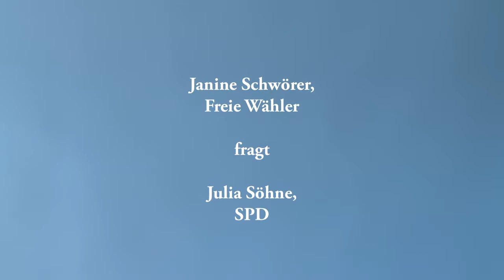Janine Schwörer (Freie Wähler ) fragt Julia Söhne (SPD)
12.05.14: Im Wahlkampf muss auch Zeit für persönliche Fragen sein, findet Janine Schwörer (Freie Wähler) in ihrem Interview mit Julia Söhne von der SPD.
badische-zeitung